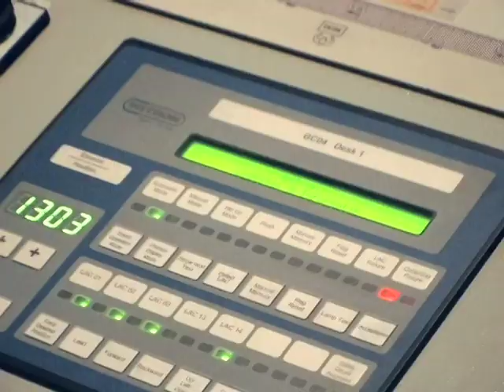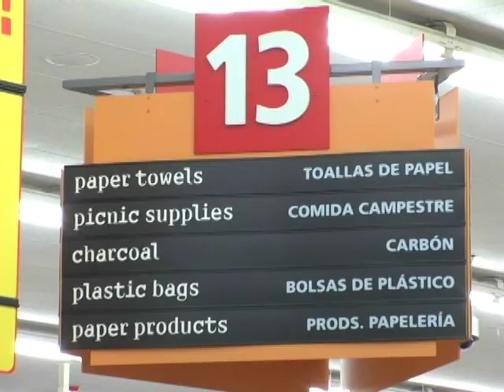We Are King Soopers/City Market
A glimpse into King Soopers/City Market.